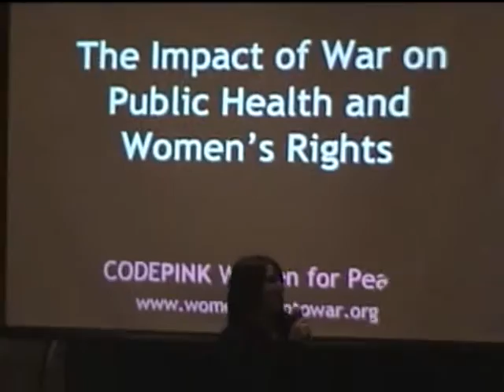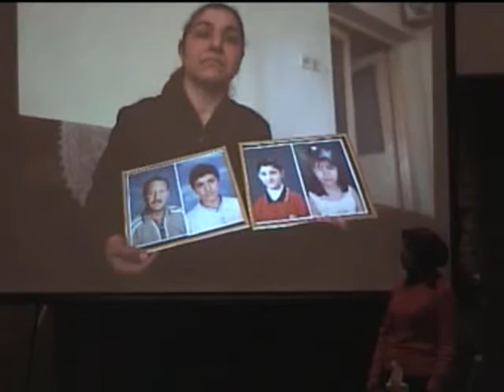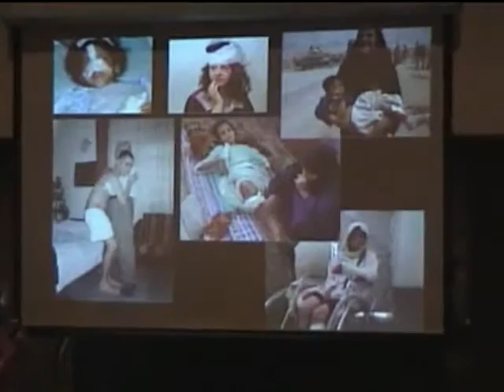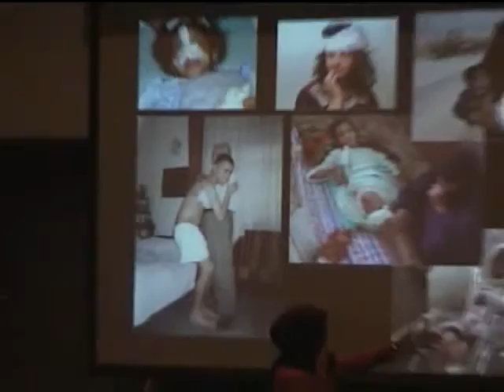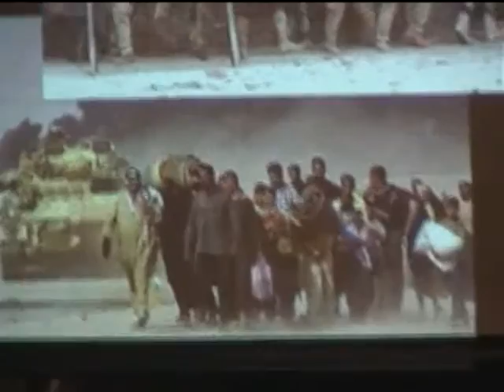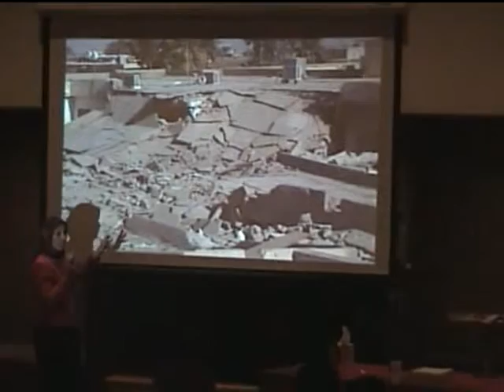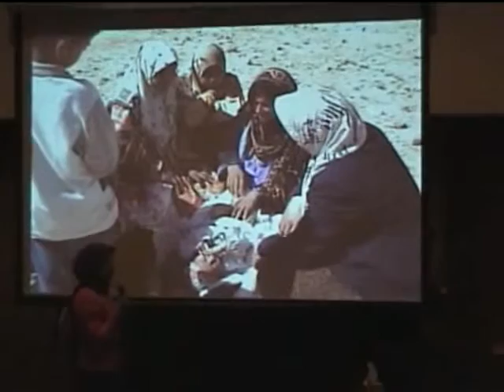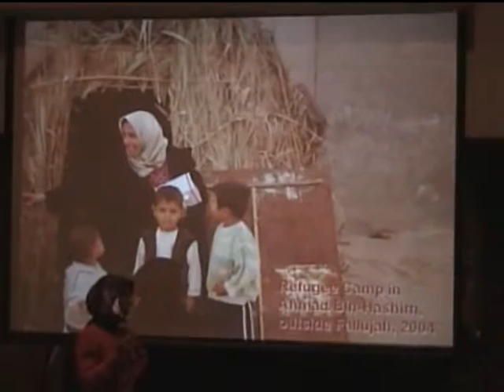The Impact of War on Public Health & Women's Rights (Rutgers, March 2006)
- Hour lecture at Rutgers College in March 2006.  A first hand account of life in Baghdad, Iraq during the American war and occupation.  Code Pink sponsored the travel of several Iraqi Women to come to American colleges and tell their tale about life in Iraq.  Lecture and Q&A.

Karl Rajah & Mitch Manzella
Director: Karl Rajah
Digital Processing: Mitch Manzella